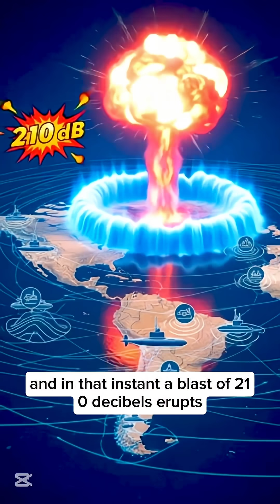Loudest sound animal on earth shocking result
The pistol shrimp, tiny yet mighty, produces the loudest sound on Earth.
Its claw snap creates a micro-explosion reaching 210 dB, hotter than the sun’s surface.
Even lions, elephants, and blue whales are outmatched by this underwater powerhouse.
From the Caribbean to Australia and East Africa, its sonic blasts stun or kill prey instantly.